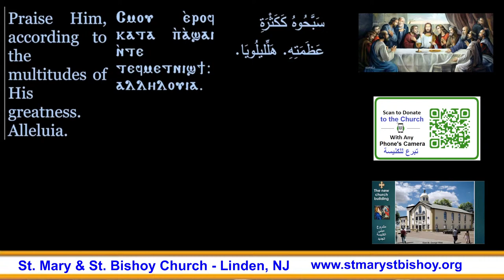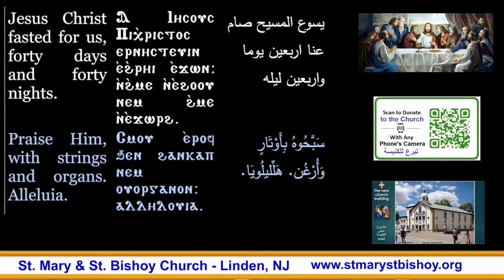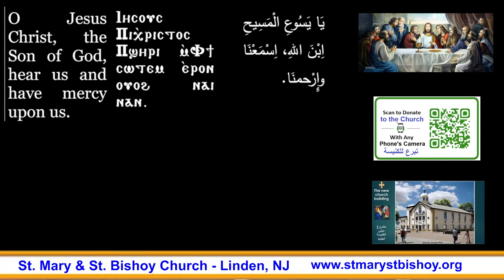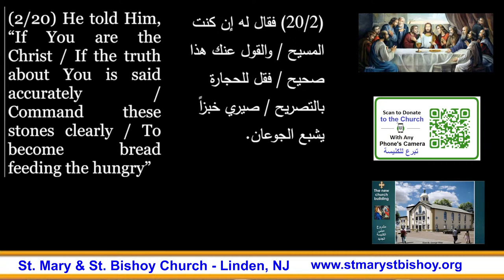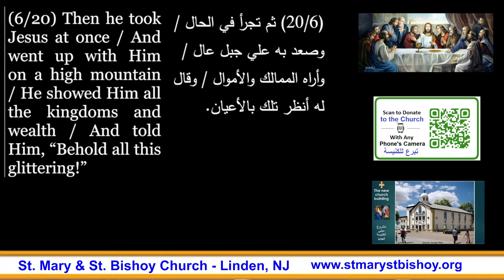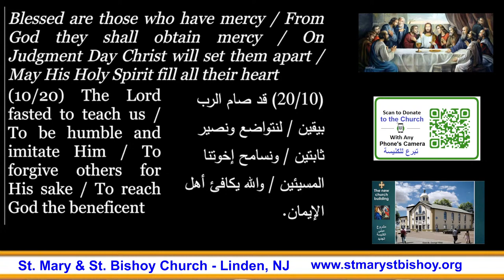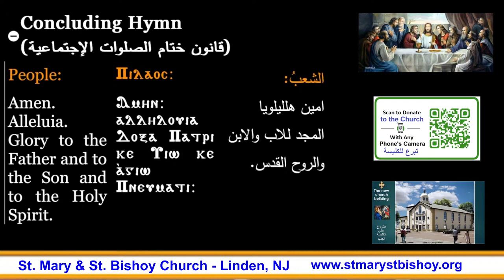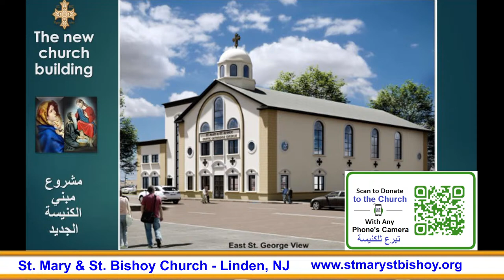Sunday Divine Liturgy 3-24-2024 قداس الأحد الإلهى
St. Mary and St. Bishoy Coptic Orthodox Church